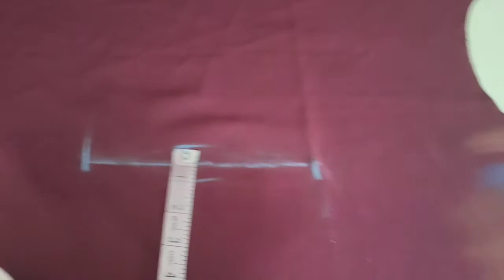how to make kurti back or front darts for parfect fitting kurti me tuks/ plets lagane ka tarika